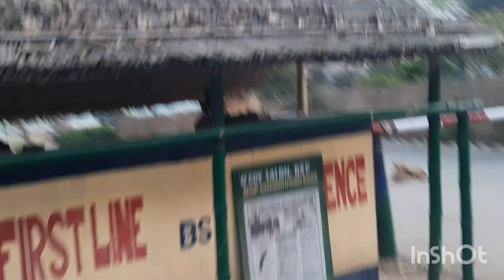আনেক দিন পর সবাই মিলে full enjoy করলাম.daly ruting... daly vlogn...